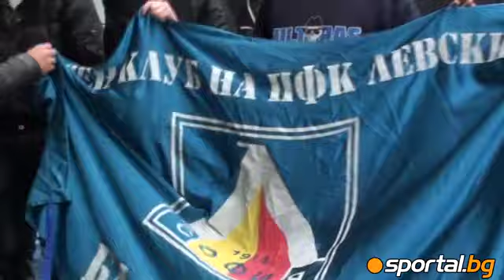Levski Ultras attacks Razlog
Ултрас Левски атакува Разлог